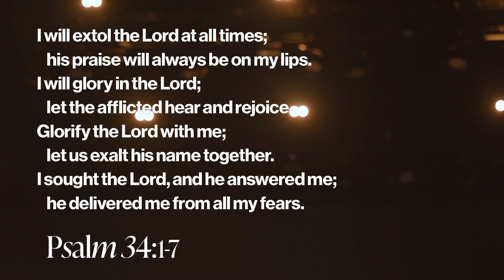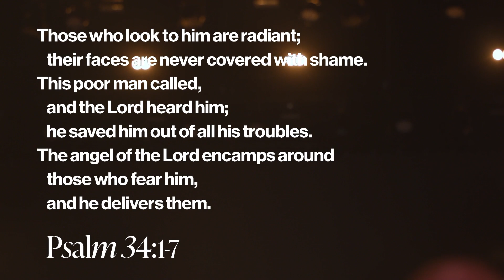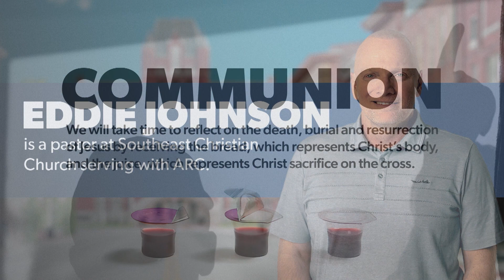SE Recovery 03/12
0:00 - Countdown
3:08 - Worship Set 1
12:23 - Worship Set 2
19:41 - Message
58:07 - Worship Set 3
1:02:37 - Slides